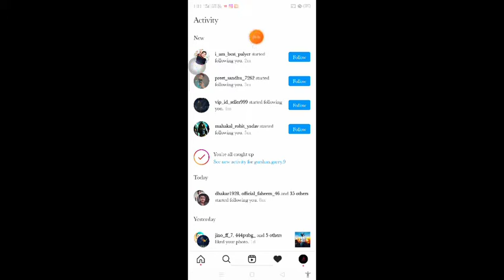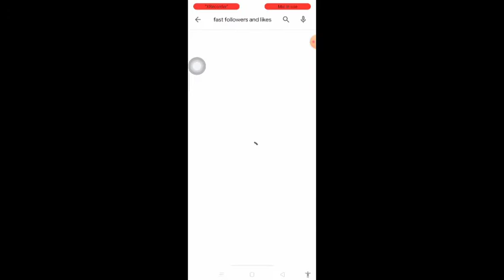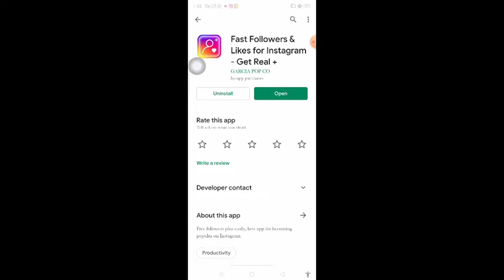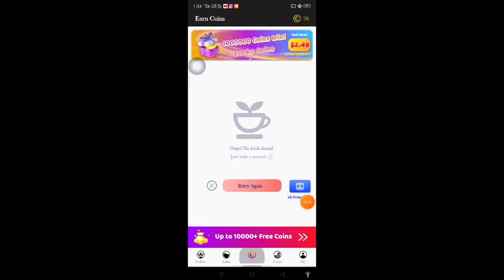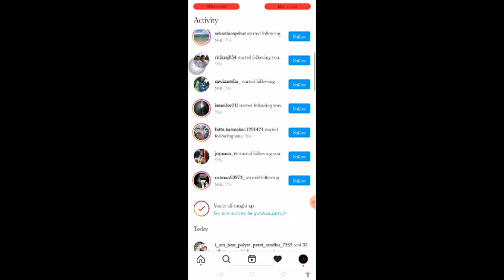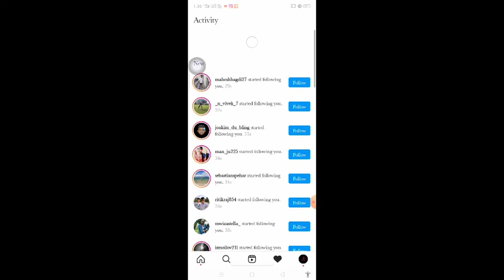how to get real followers and likes in Instagram OOOOOOp